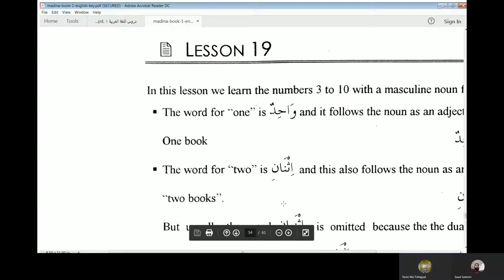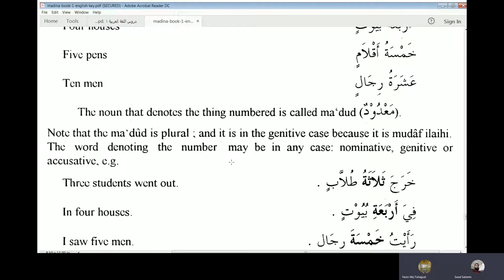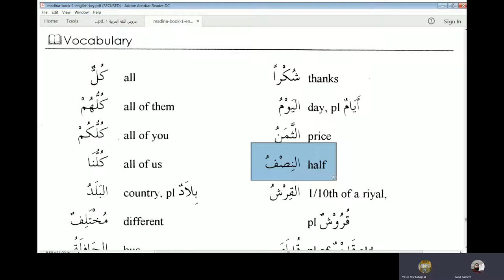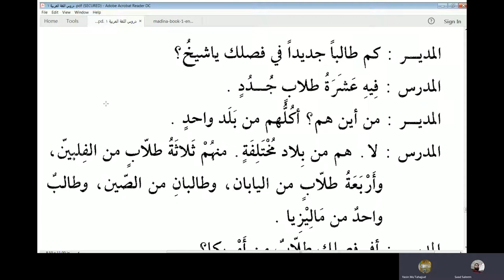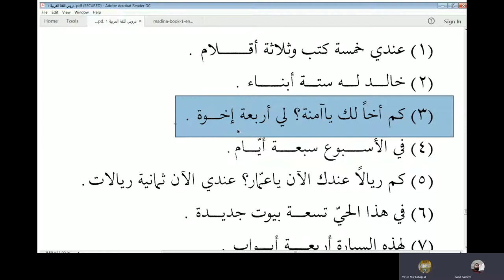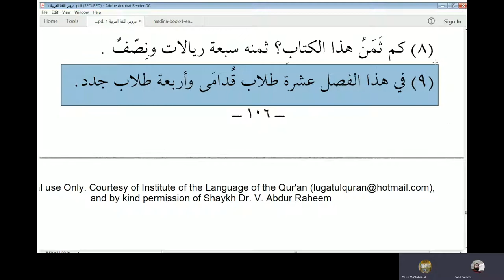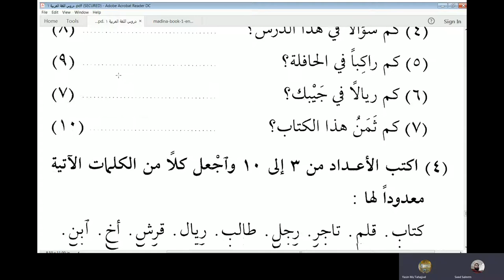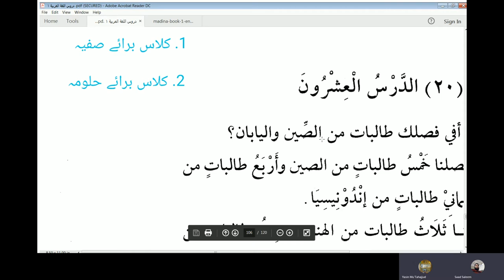Lecture 41 of online Arabic course for Abdul Aleem from Duroosul Lughat AlArabiyyah Book 1 Lesson 19